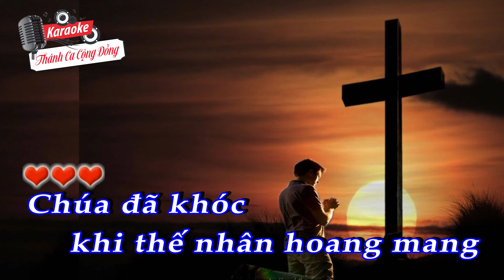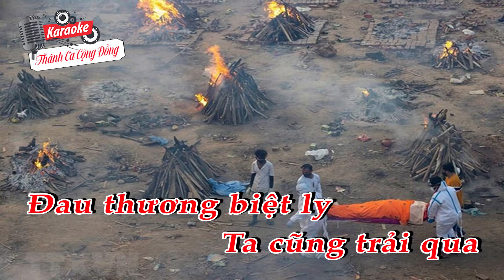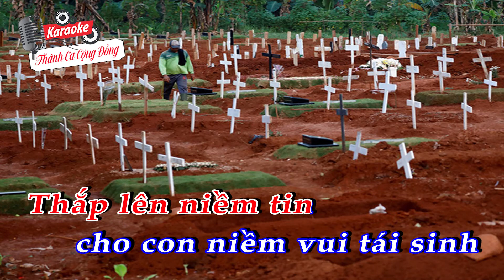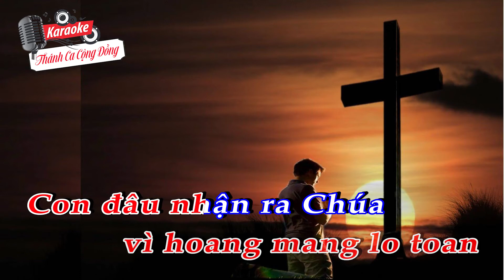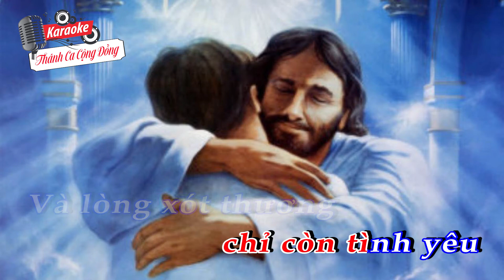Nước Mắt Trời Cao | Thể hiện: Tuyết Mai | Sáng tác: Sr M.Tigon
❤️ Tên ca khúc: NƯỚC MẮT TRỜI CAO
🎹 Sáng tác: SR M.TIGON
🎤 Trình bày: TUYẾT MAI
📀 Video karaoke : KARAOKE THÁNH CA CỘNG ĐỒNG
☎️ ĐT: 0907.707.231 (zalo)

LỜI BÀI HÁT:
Chúa đã khóc, khi thế nhân hoang mang trong cơn dịch bệnh
Và Chúa đã khóc, khi nhân gian chìm trong đêm tối sợ hãi
Trời cao đã khóc như muốn xoá tan buồn đau cay đắng giăng kín tâm can
Ngài muốn nói con hãy an tâm có Ta đừng sợ
Chúa đã khóc khi tiếng kêu vang lên cô đơn tuyệt vọng
Và Chúa đã khóc khi tha nhân ngập trong đau đớn biệt ly
Trời cao đang khóc như muốn xoá đi  ngàn giọt nước mắt rơi xuống ướt mi
Ngài muốn nói Ta cũng trải qua đau thương biệt ly

Và ngài đã cúi xuống bên đời con
Khi con hoài nghi ngã sa
Ngài vẫn bên con vì hoang mang lo toan con đâu nhận ra Chúa
Xin Ngài hãy đến thắp lên niềm tin cho con niềm vui tái sinh
Giọt nước mắt đau thương sẽ không còn chỉ còn tình yêu và lòng xót thương của Ngài

Chúa đã khóc khi tiếng chuông câu kinh chẳng còn vọng ngân
Và Chúa đã khóc bao anh em vì tha nhân đã gục ngã
Trời cao thổn thức trước những sinh linh vì đâu mang lấy bao nỗi điêu linh
Tựa bên Chúa tha thiết kêu xin Chúa ban an bình
Chúa ở đó cho dẫu con bao phen quay lưng thờ ơ
Ngài vẫn ở đó dang đôi tay chở che ôm lấy đời con
Dù cho cuộc sống có lắm gian nan
Ngài luôn ở đó chia sớt ủi an
Một thế giới tang tóc đau thương sẽ mau hồi sinh